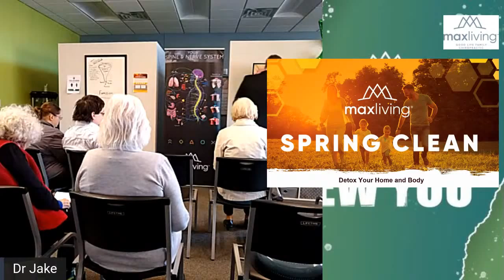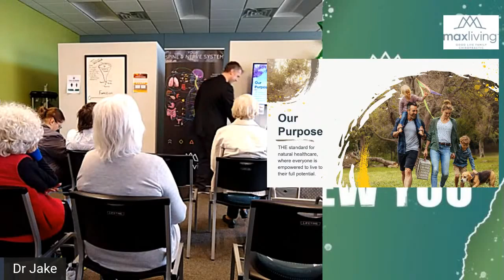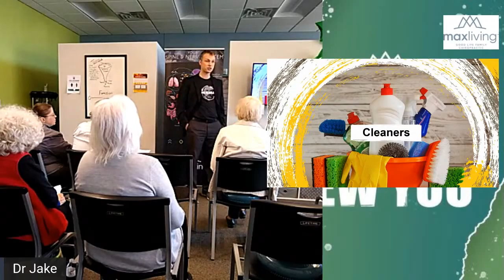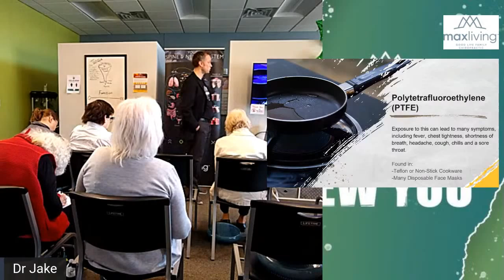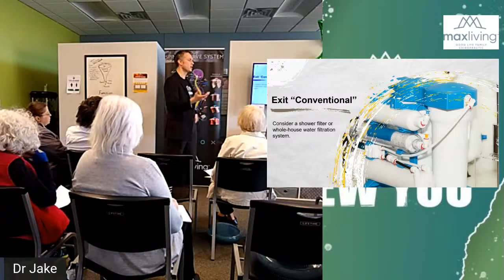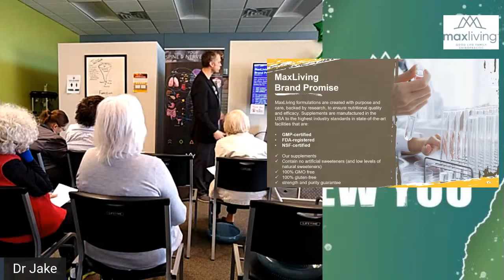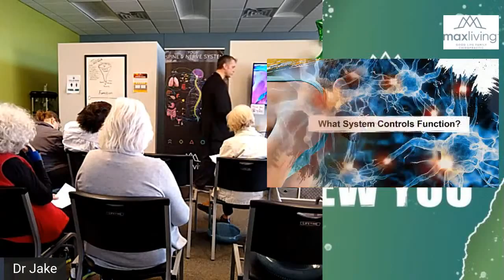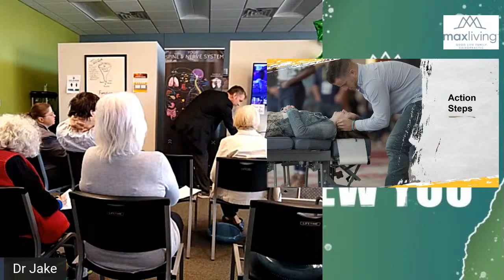Spring Clean Workshop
Join us at the Spring Clean Workshop to learn how to take control of your health and detox your home and body of harmful toxins.

At this workshop, you will:
1) Discover how to properly shop and avoid unnecessary toxins.
2) Uncover the 7 Steps to Lifestyle Detox.
3) Learn about the Bucket Theory of Toxicity and how your cells respond to chemicals.
4) Develop a "30-day Clean Life" detox program.